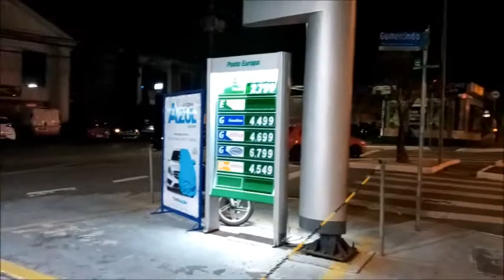Avenida Europa quinta a noite movimentada (Porsche, SLS, Mustang e muito mais!) Parte 2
Avenida Europa 25/06/2020 um dia com vários carros e muito movimentado